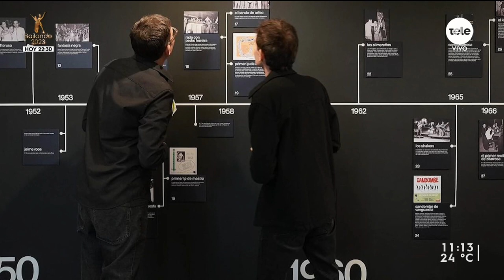La muestra sensorial de música uruguaya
Nadia Fumeiro conversó con la presidenta del Sodre, Adela Dubra, sobre la muestra “La milonga es hija del candombe así como el tango es hijo de la milonga”. El proyecto, curado por Andrés Torrón y Juan Campodónico, se trata de una experiencia sensorial extremadamente cuidada y hace el recorrido por la vida de once artistas que marcaron la música uruguaya.